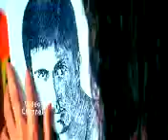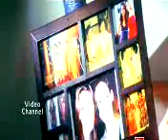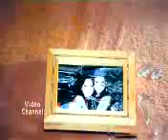ASI ISHAQ DA DARD A.A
hedws